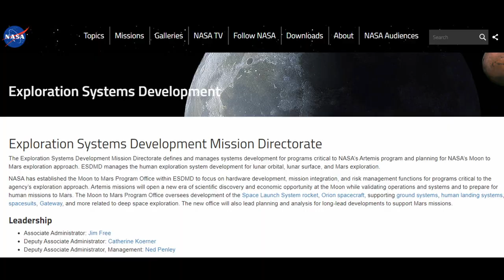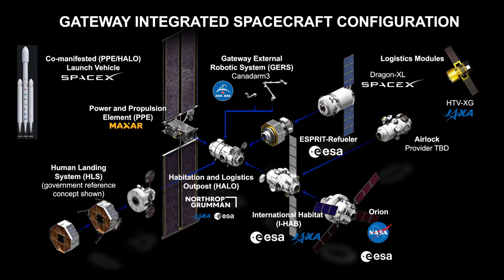NASA Establishes Moon to Mars Office to Help Get Astronauts to Red Planets!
The agency is using the moon as a training ground for a crewed leap to Mars. (SPACE.COM)

All the Information were Collected from SPACE.COM, Official Website of NASA & Wikipedia
Used Clips were Collected from PIXABAY & PEXELS

My Facebook Account (Ashraf R. Seaum)